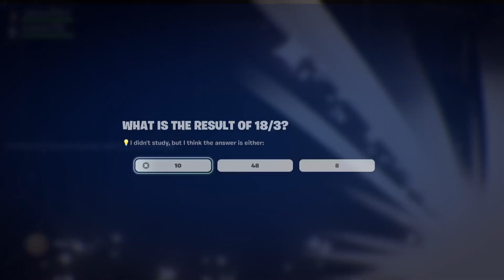Do not play with this people (Fortnite)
Hey guys here is a Fortnite horror map. Me and my brother got cooked.